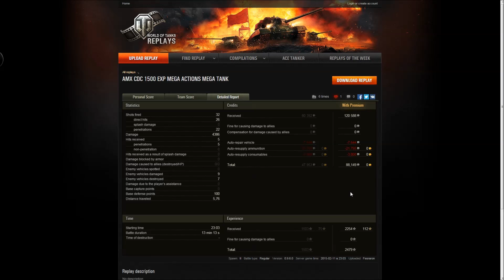PaSQDy podglądają... Feoraron i AMX CDC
Siedemdziesiąta pierwsza bitwa z serii "PaSQDy podglądają...".

Chciał(a)byś zobaczyć swoją powtórkę w tej sekcji? Wyślij mi ją na adres: psqd.wot [at] gmail.com (najlepiej link do wotreplays).